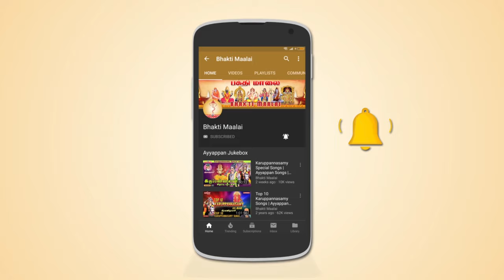ஸ்ரீ துர்கை 108 போற்றி |Sri Durgai Devi 108 Pottri |நவராத்திரி முதல் நாள் துர்கை போற்றி |Durga Potri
The song "Sri Durgai Devi 108 Pottri - ஸ்ரீ துர்கை போற்றி" is dedicated to Goddess Durga.
Sung By : Shamala Devi & Gayathri
Lyrics By : Sengathirvanan
Produced By : Unique Recording

Goddess Durga is identified as a form of the Hindu Goddess Parvati. She is the goddess of war, the warrior form of goddess Parvati, whose mythology centres around combating evils and demonic forces that threaten peace, prosperity and Dharma the power of good over evil.

May Goddess Durga Bless You All !